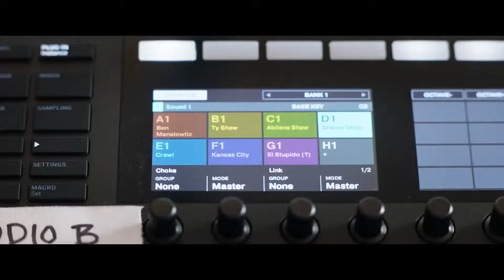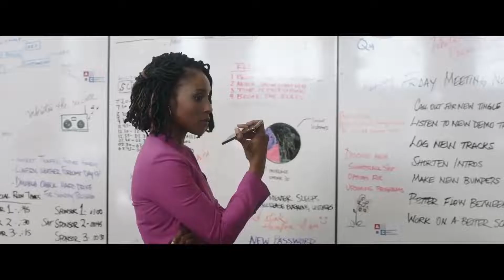Vengeance Official Trailer (2022) - Dove Cameron, Lio Tipton, Boyd Holbrook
Check out the official Vengeance Trailer starring Dove Cameron, Lio Tipton, Boyd Holbrook

UK Release Date: July 29, 2022
Starring: Dove Cameron, Lio Tipton, Boyd Holbrook
Directed By: B.J. Novak

Synopsis: A radio host from New York City attempts to solve the murder of a girl he hooked up with and travels down south to investigate the circumstances of her death and discover what happened to her.